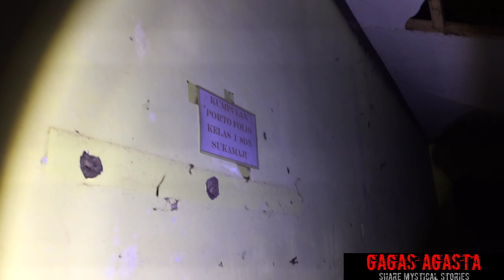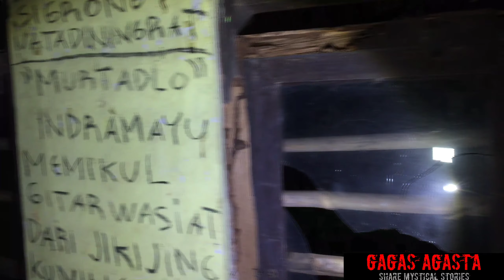SDN Suka Maju | Jatigede Sumedang | Terbengkalai | Penelusuran Horor | Penelusuran Misteri | Explore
Assalamu'alaikum wr.wb

Hai semua nama saya Gagas Agasta dan berikut ini adalah berbagai macam explore misteri,motovlog misteri,cerita misteri,podcast misteri,suara misteri dari yg paling mengerikan,seram dan bikin penasaran temen temen semua.saya berusaha membedah dan menguak misteri apakah dari setiap misteri yg ditemukan benar benar nyata dan real.

Penasaran kan ?

ScaryTell
Horor
Gaib
Seram
Podcastmisteriindonesia
Podcastmisteri
Podcastmisteripendakian
Podcastmisterinessie
Podcastmisterigunung
Podcastmisterijurnalisa
Podcastmisterigununglawu
Podcastmisterispotify
Ceritamisteri
Ceritaseram
Ceritamistispendakiangunung
Ceritahororstory
Ceritamisterikisahnyata
Ceritamisterigunung
Ceritamisterikartun
Ceritamisterigunungciremai
Ceritamisteripendaki
Ceritamisterigunungsalak
Ewinghdmisteri
Ewinghdpodcast
Pradsojo
Qyumisteri
Storymountid
Rjl5
Irmansyahalatas
Sarangdemit
Samaweadventure
Ewinghd
Scarytell
Hororscary
Mistisgununglawu
Mistispendakigunung
Mistisgunungciremai
Mistisgunungciremai
Pocong
Kuntilanak
Genderuwo
Tuyul
Setan
Hantu
Kuyang
Liongexplore
Dananggirisadewa
Monstrax
Terorhantu
Alasroban
Tanjakanemen
Gaibmenguakmisteri
Gaibnusantara
Gaibtanahjowo
Gaibkalimantan
Santet
Dukun
Paskibraka2020
Paskibraka2019
Paskibraka2018
Purnapaskibrakaindonesia
Kisahmistis
Kisahtanahjawa
Kisahreogponorogo
Joekal
Joekalterbaru
Joekallawangsewu
Joekalpantijompo
Penampakan
Joekalterseram
Alaspurwo
Jurnalisa
Nightmaresidetestimistery
Okiw_96
Kesurupan
Sundelbolong
Wewegombel
Jenglot
Leak
Pesugihan
Pengalamanmistis
Terorgaib
Temangaib
Penunggu sekolah
Penampakan di sekolah
Pocong penunggu sekolah
Siluman ular penunggu sekolah
Kartun hantu
Sekolah angker
Angker
Mistis di sekolah
Kejadian aneh disekolah
Hantu sekolah
Sosok putih di wc
Wanita bunuh diri
Bunuh diri
Hantu cewek disekolah
Kesurupan masal disekolah
Kesurupan
Kesurupan masal
Penjaga sekolah
Hantu penjaga sekolah
Sekolahan angker
Sekolahan seram
Bunuh diri
Pesantren angker
Pesantren angker klayan cirebon
Pondok peaantren angker
Pesantren paling angker
Film pesantren angker
Dua dunia pesantren angker
Loncat dari lantai
Bunuh diri loncat
Arwah penasaran
Sosok putih
Santri bunuh diri
ewing hd malam jumat
ewing squad
malam jumat ewing
mynameisewing
mengerikan
malam jumat ewing hd
ewing hd hantu indonesia
creepypasta
cerita seram
malam jumat terbaru
misteri
creepypasta stories
misteri dunia
cerita horror
paranormal
paranormal experience
video seram
creepypasta reading
horror stories
aneh tapi nyata
Cursed Object
Karuhun Sadulur
misteri majalengka
majalengka misteri
majalengka mistis
ungkap sejarah majalengka
penelusuran misteri majalengka
majalengka misterius
menetralisir rumah
Gunung semeru
Kisah mistis pendaki gunung
misteri gunung semeru
pendakian gunung semeru
Pendakian horor
Pendakian mistis
Cerita horor pendaki gunung
cerita horor
WBMtv
TPUAngker
tempatRitual
villaAngker
exsploreMisteri
KebunAngker
hutanAngker
RumahKosong
BekasPabrikAngker
BangunanAngker
youtubeMisteri
iyanCreator
Jurnalrisa
Mitos
Penampakan
SuaraGaib
MahlukGaib
MahlukHalus
misteri
angker
mistik
ganjilmisteri
petilasan
mediumisasi
gangguanjin
tempatangker
nonmedis
diluarnalar
gangguangaib
santet
spiritual
paranormal
panglimalangit
ratnalisty
hutan larangan
hutan angker
kebun larangan
kebun angker
lembah gaib
tempat angker
tempat misterius
tempat seram
kuburan angker
kuburan keramat
kuburan terbengkalai
sarang demit
sarang siluman
pasar gaib
pasar demit
pasar siluman
Legenda tanah jawa
kisah tanah jawa
bayu misteri
ketemu setan
tempat angker
misteri
angker
demit
uji nyali
rumah angker
rumah seram
misteri indonesia
kipranalewu
ciber misteri
penampakan
sosok penampakan
penelusuran
uji nyali
bangunan angker
rumah angker

SELAMAT MENYAKSIKAN